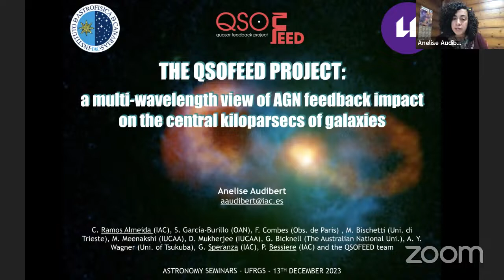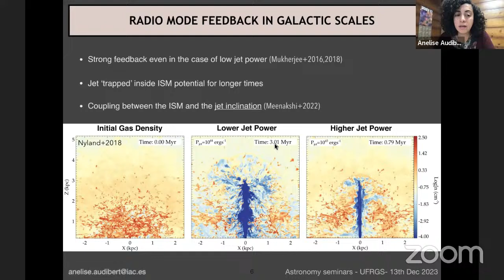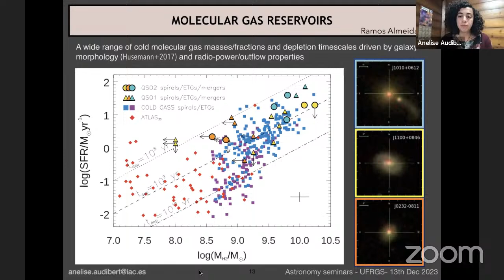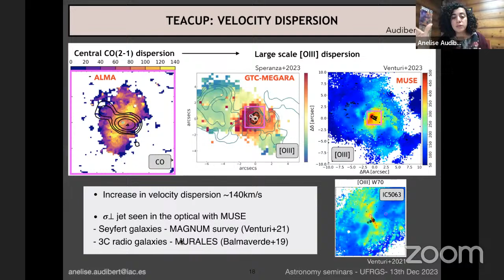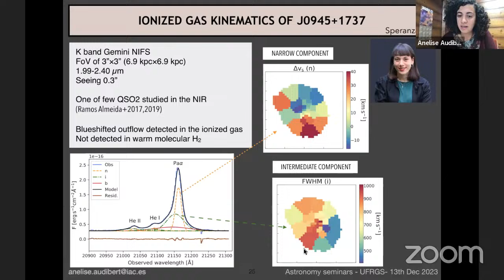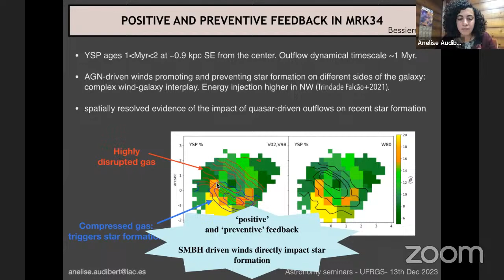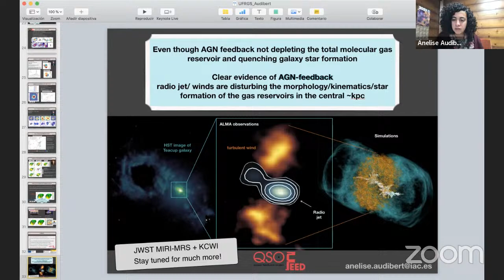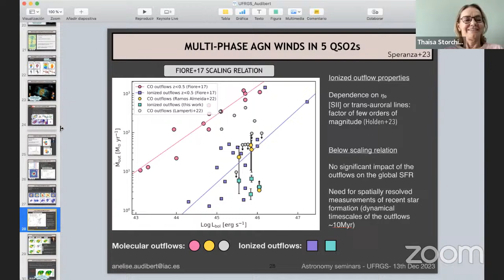The QSOFEED project: a multi-wavelength view of AGN feedback impact on the central kpcs of galaxies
Anelise Audibert (IAC, Spain)

Abstract: Active galactic nuclei (AGN) winds and jets are potential drivers of multi-phase outflows and can significantly modify the interstellar medium (ISM) properties of their host galaxies. The Quasar Feedback (QSOFEED) project aims to investigate the impact of multi-phase quasar-driven outflows and jets on the nuclear regions of galaxies. These regions have dynamical timescales similar to the AGN activity lifetime and offer a way to assess the influence of the current AGN episode on the galaxy. Through a comprehensive analysis that combines high-resolution observations from cutting-edge facilities (e.g. ALMA, Keck, GTC, and Gemini) with contemporaneous galaxy properties and hydrodynamical simulations, the QSOFEED project provides insights into the efficiency and coupling of AGN outflows with host galaxies. Despite AGN feedback not depleting the gas reservoirs and quenching global star formation, our observations reveal that the radio jets/winds disturb the morphology, kinematics, and young stellar population distribution within the central kiloparsecs of galaxies. Moreover, our findings provide further evidence that the coupling between the jet and the ISM is relevant to AGN feedback, even in the case of radio-quiet galaxies.